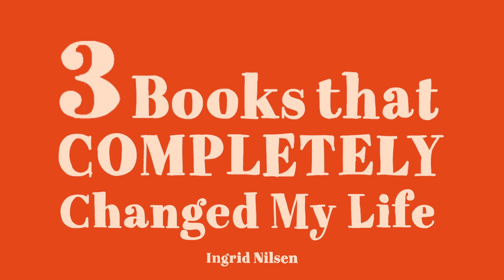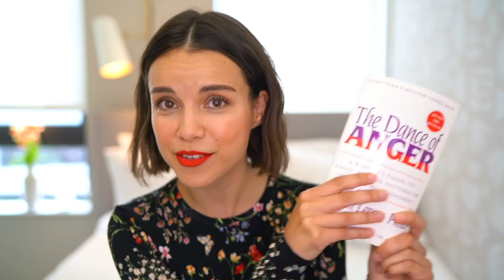The Books That COMPLETELY Changed My Life 📕 | Ingrid Nilsen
I read a lot, but out of all the books I've read, there are only three that have significantly altered my life path. These books have challenged me, provided immense comfort and have facilitated transformational healing. Today, I'm sharing them with you, because I'm forever grateful for what they've given me.

I'm giving away 2 tickets to BookCon, which is being held June 1 & 2 at the Javits Center in NYC!
You can enter on this Instagram post by tagging the friend you would bring to BookCon

I'm *also* giving away all 3 of the books mentioned in this video. Watch my Instagram stories today to see where I'm leaving them around NYC!

BOOKS MENTIONED:

- Tiny Beautiful Things, by Cheryl Strayed

- Dance of Anger, The: A Woman's Guide To Changing The Patterns Of Intimate Relationships by Harriet Lerner, Ph.D.

- Good and Mad: The Revolutionary Power of Women's Anger by Rebecca Traister

WHAT I’M WEARING IN THIS VIDEO:

- Laura Mercier Velour Extreme Matte Lipstick in Fire

- Alice + Olivia top (old)

VIDEO CREDITS